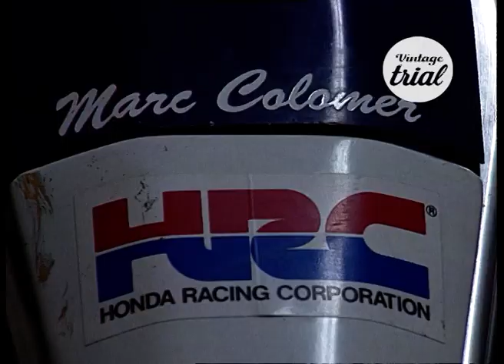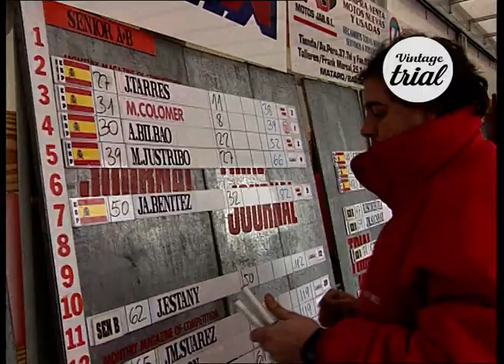02 BOCAIRENT (Spain) 🇪🇸 | 1996 CAMPEONATO ESPAÑA TRIAL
Check out the review of second round of the 1996 Campeonato España Trial.